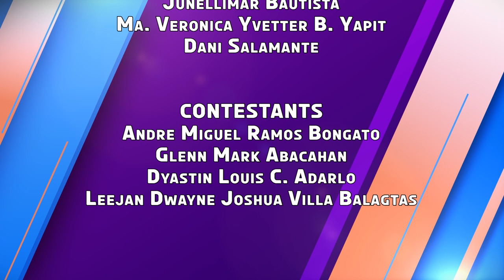K-Check | Week 5 Episode 4